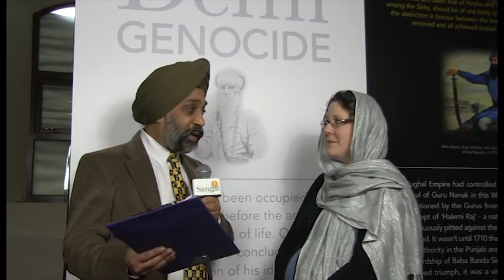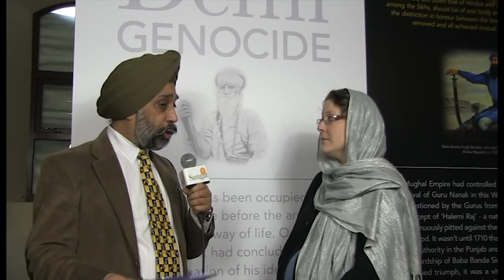2012 12 01 Kesri Lehar Jenny Willot, Lib Dem Whip Interview